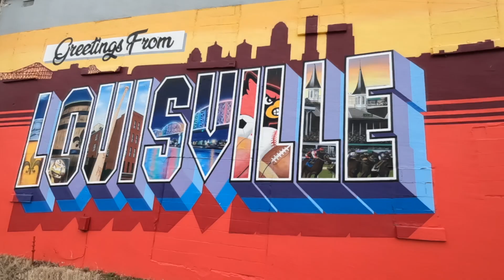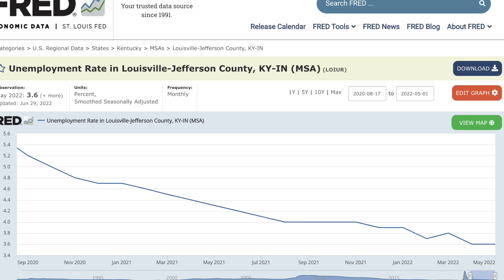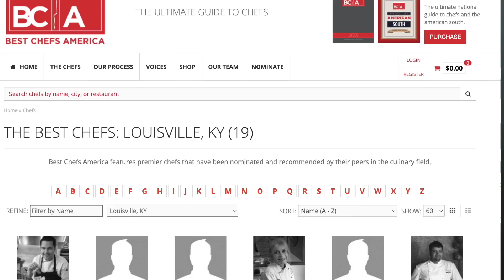Why are People STILL Moving to Louisville in 2022?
Louisville doesn't always get the best press when it comes to national media, but is it still a great place to move? and why Are people still moving to Louisville Kentucky?

📲 We have so many people contacting us who are moving here to LOUISVILLE KENTUCKY and we ABSOLUTELY love it! Honestly if you are moving or relocating here to anywhere in the Louisville Metro area, we can make that transition so much easier on you!!

Neal Cox - Kentucky Real Estate Agent - REALTOR®
Judah Real Estate Group

Jared Laster - VP of Marketing, Living in Louisville Kentucky
NOT a licensed agent in Kentucky